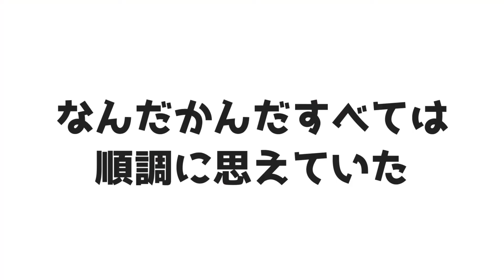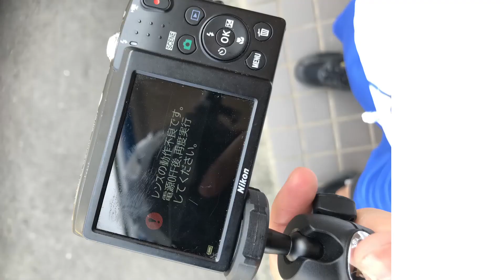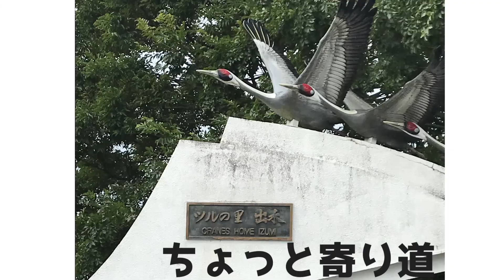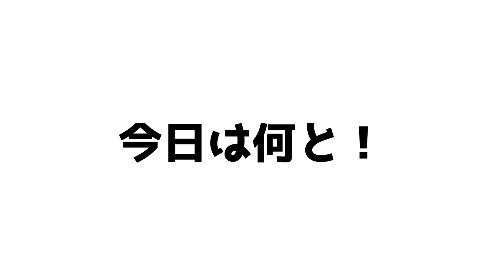【地図なし自転車旅】九州縦断3～神出鬼没の出水市編～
地図を持たずに自転車で九州を縦断します！夏のさわやかな一人旅動画です！旅3日目、神出鬼没の出水市編です。よろしくお願いします。